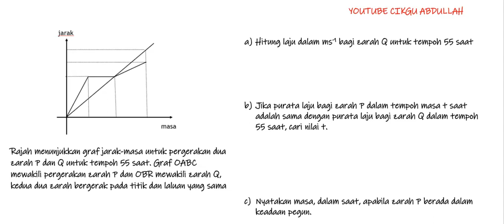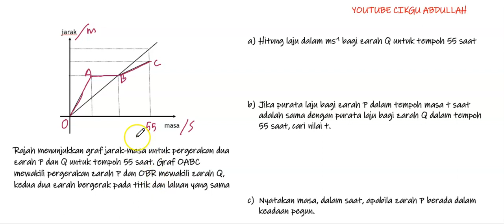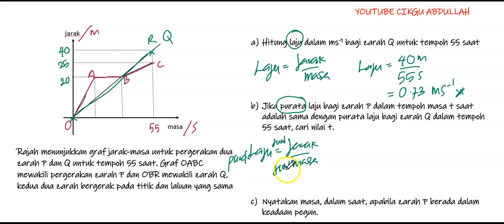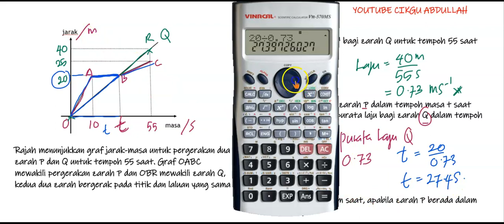MATEMATIK SPM#GRAF JARAK VS MASA#CIKGU ABDULLAH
diharap video cikgu membantu, boleh like komen dan subsriber, semoga pelajar akan terus cemerlang

cikgu sentiasa mendoakan kejayaan ank murid cikgu